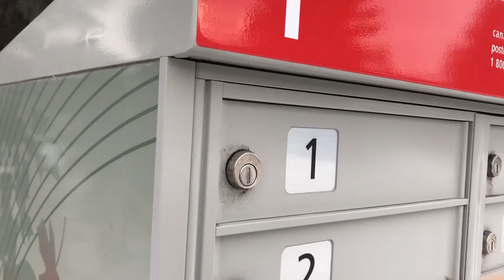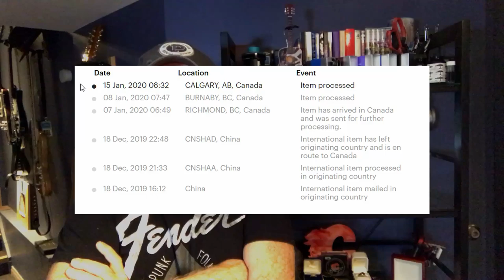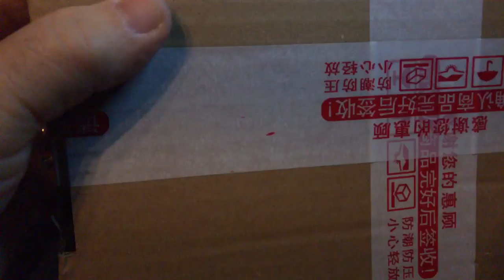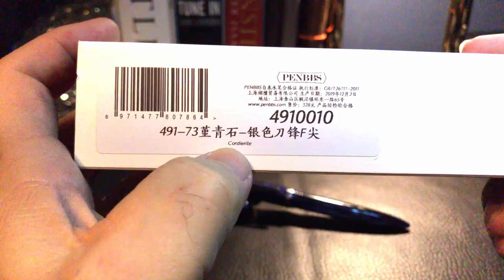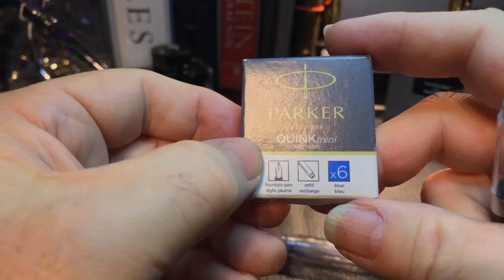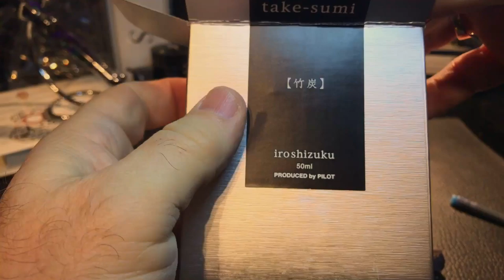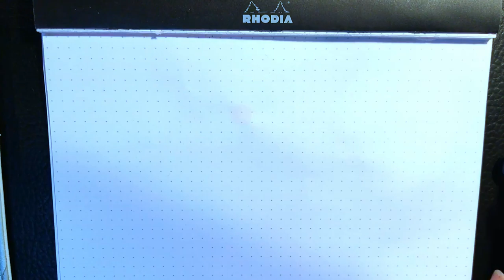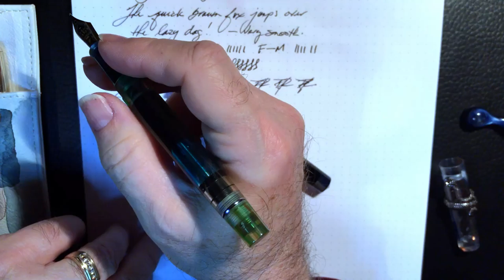Penbbs 491 Fountain Pen Unboxing and Review: New Model!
Join me for an unboxing of a new model Penbbs 491 fountain pen and review. If you wish to skip right to the unboxing/review, just click the timestamps below.

Skip to various parts of the video with these timestamps:
Start 0:00
Unboxing 4:08
Parts and Features 7:08
Comparison with Moonman C1 and Other Penbbs Pens 13:33
Dimensions and Size Comparisons 17:10
Writing Sample 17:40
Evaluation 21:09